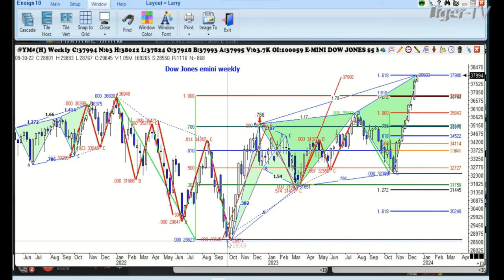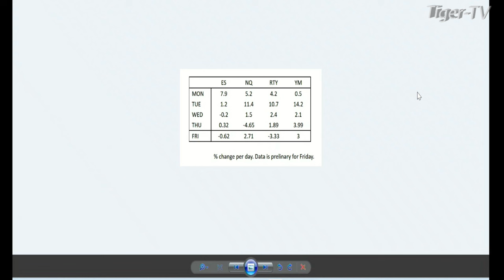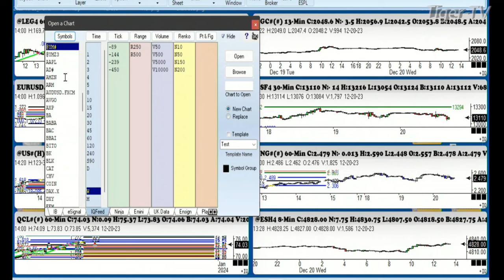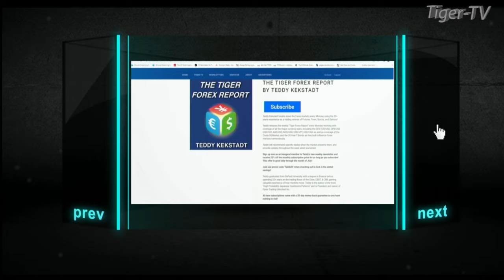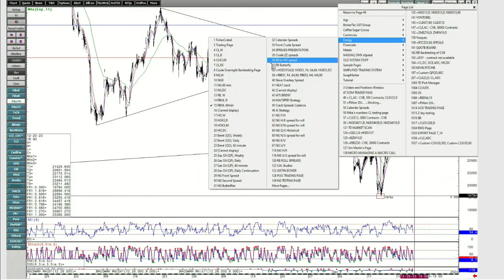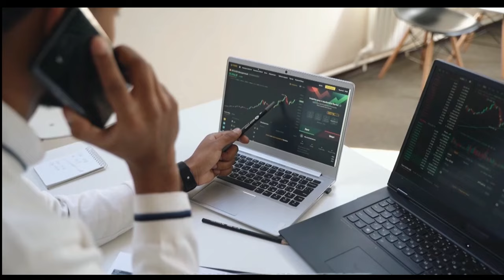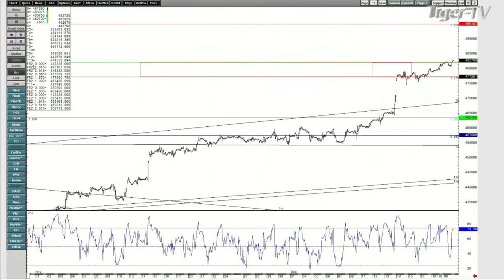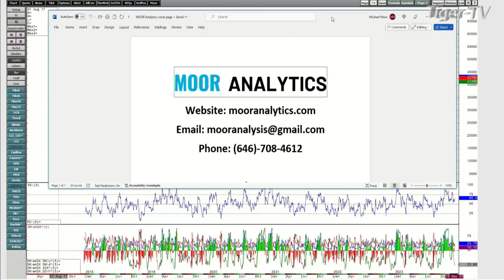December 20th, Trade What You See with Larry Pesavento on TFNN - 2023